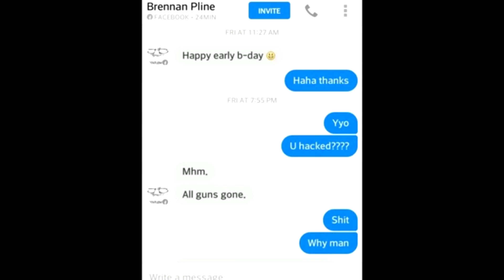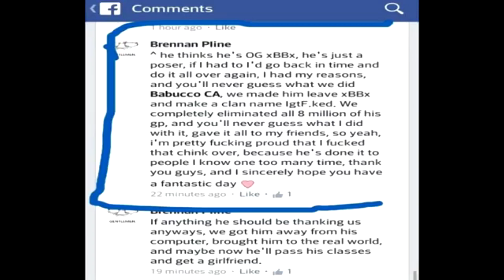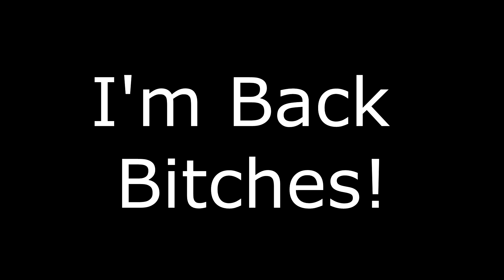xMilldude- The Return!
*Description*

1.Avicci - Enough is Enough
2.Alex Kenji, Starkillers & Nadia Ali - Pressure (Alesso Remix) [HD]

INFO

CA NA IGN: xMilldude
CA NA CLAN: xConZ-
CA RU IGN: xXRaider
Specs:
Win 7 home premium
i5-2450M
NVIDIA GeForce 610m
4.00 GB ram
64 bit system